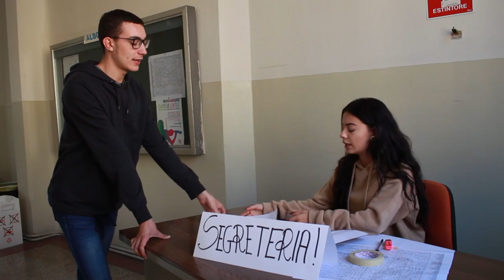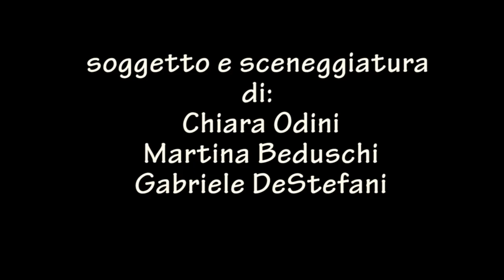01 Soave Elena